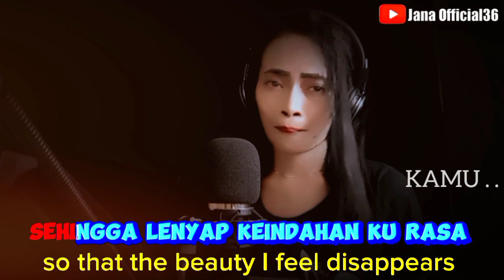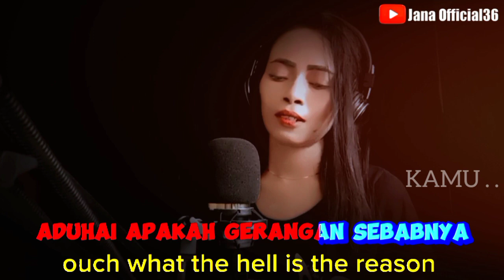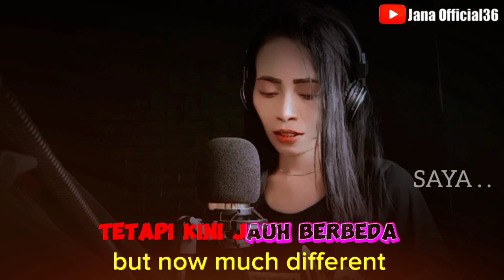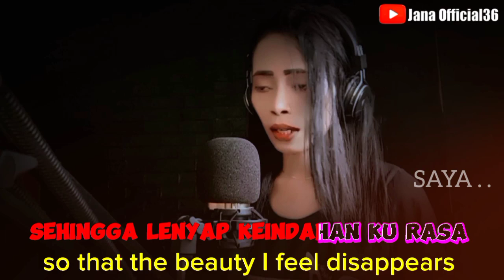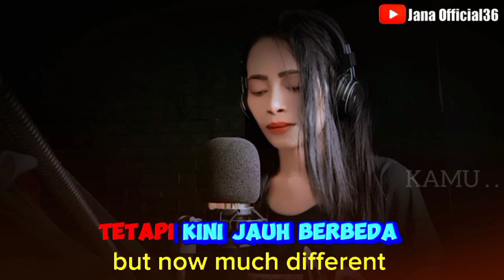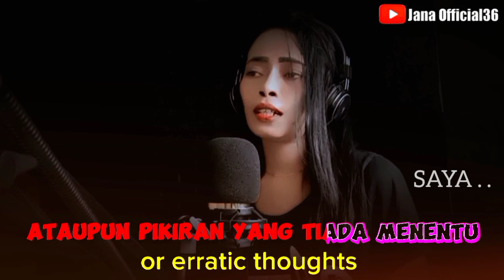SEKEDAR BERTANYA - KARAOKE DUET/ COVER BY JANA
Little song : sekedar bertanya
Karya : Ali alatas/a.mazin
VOC : mia ms
Cover by: jana

Lirik Lagu

Hasrat hati hanya sekedar bertanya
mengapa wajahmu selalu berbeda
sehingga lenyap keindahan ku rasa
aduhai apakah gerangan sebabnya

wajahmu dulu berseri-seri, senyummu dulu manis sekali
pandangan matamu bercahaya tetapi kini jauh berbeda

dengarkan sakwasangka serta cemburu
ataupun pikiran yang tiada menentu

Instrumen by @herutechkaraoke

Tag